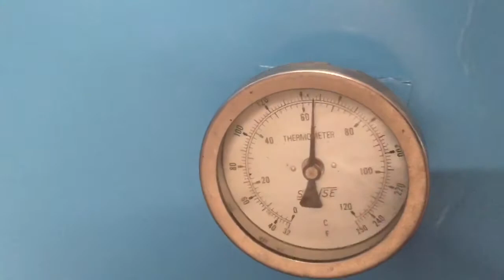เครื่องอบหมากเเห้ง